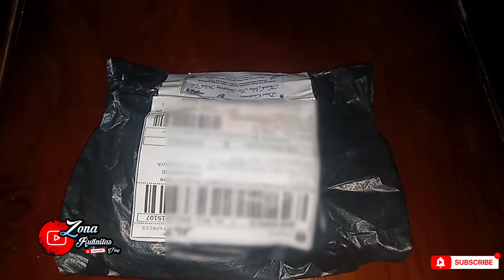IMPLORA INTENSE MATTE LIPSTICK 04 DIRTY PEACH ORIGINAL LIPSTIK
Untuk menjaga penampilan anda agar selau rapi cantik, dan menarik, Implora Lipstick matte ini bisa menjadi penunjang akan aktifitas anda sehari hari,
Boleh di pakai dalam keseharian dan aktifitas formal,
Girls, udah koleksi IMPLORA Intense Matte Lipsticks belum? Ada 6 pilihan warna cantik yang pastinya bikin penampilan kalian lebih fresh lo, jadi buat yang suka lipctick matte, buruan diorder! — Yang mana nih warna favorit kalian? — IMPLORA COSMETICS
Implora Intense Matte Lipstick SWATCHES

Berikut merupakan hasil swatch dari ke-6 warna Implora Intense Matte Lipstick. Terdiri dari 6 varian warna, yaitu :
01-Cherry Crush
02-Maple Mocha
03-Sheer Plum
04-Dirty Peach
05-Berry Allure
06-Tangerine Crush .

Nyaman banget gak bikin pecah bibir.